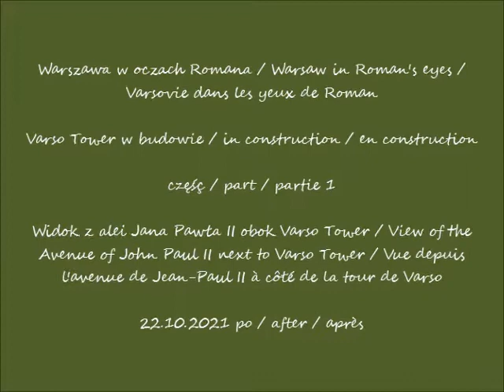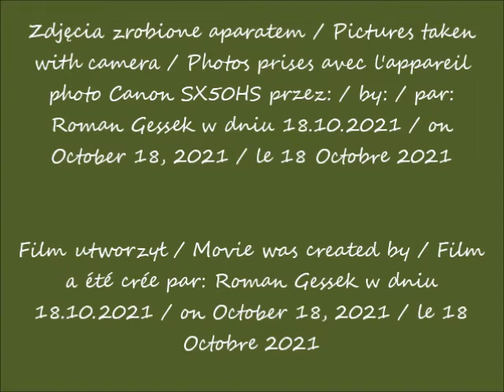2021 10 22 Warszawa Varso Tower w budowie cz 1 Widok z alei Jana Pawła II obok Varso Tower po 09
Widok z alei Jana Pawła II obok Varso Tower / View of the Avenue of John Paul II next to Varso Tower / Vue depuis l'avenue de Jean-Paul II à côté de la tour de Varso
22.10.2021 po / after / après 09.50